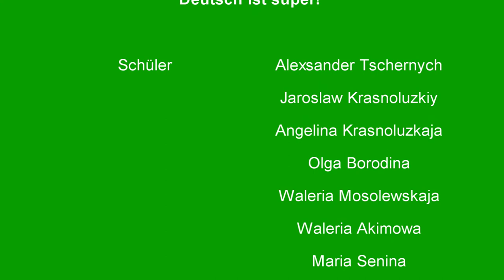Rap_Deutsch ist super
Das  Lied " Deutsch ist super" zum 6. Videowettbewerb
" Gesehen! Gefilmt! Gelernt!" Russland
Die Deutschlehrerin Galina Switzowa